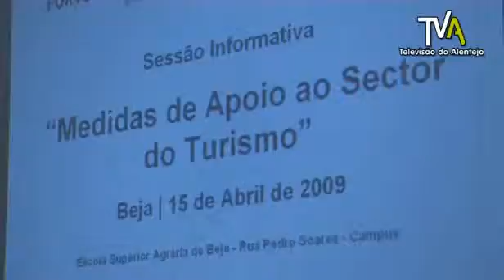Crise gera “oportunidade” para o Turismo em Portugal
A Turismo do Alentejo, ERT realizou ontem, em Beja, uma sessão sobre as Medidas de Apoio ao Sector do Turismo.
O Secretário de Estado do Turismo esteve presente na iniciativa e realçou a importância das medidas apresentadas para manter os fluxos de procura por Portugal.
Bernardo Trindade garantiu que o objectivo do Governo é minorar os efeitos das dificuldades em que se encontram os empresários.
A isenção de custos para todas as entidades que recorram ao Turismo de Portugal para efeitos de reclassificação, o acesso ao crédito, a bonificação das taxas de juro e a assunção de 50% do visto de crédito foram algumas das medidas defendidas pelo Secretário de Estado do Turismo. Bernardo Trindade assegura que esta iniciativa é um sinal de estímulo ao processo de requalificação turística, numa altura em que a crise se torna uma oportunidade para o turismo em Portugal.
O presidente da Câmara Municipal de Beja afirmou que a ajuda mais importante que se pode dar ao sector passa por fazer com que o Aeroporto de Beja seja um êxito.
Francisco Santos garantiu que o Aeroporto vai ser decisivo para o Turismo no Baixo Alentejo e no Alentejo Litoral.
O presidente da Direcção da Turismo do Alentejo, ERT, realçou os aspectos da intervenção da entidade no Distrito e assegurou que está agendada para o início de Maio uma reunião com um conjunto de instituições, no sentido de criar uma equipa para a gestão da utilização turística do Aeroporto de Beja.
Ceia da Silva garantiu ainda a adesão à Associação para o Desenvolvimento do Património e a realização de protocolos com a Entidade Regional de Turismo do Algarve.